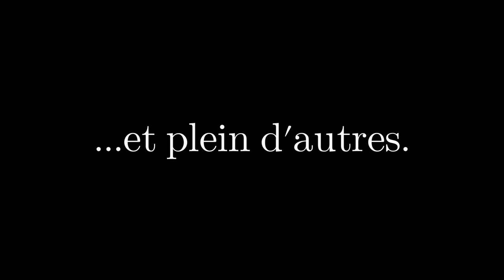TRAILER - Game Of Hearth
À très vite pour les premiers épisodes!